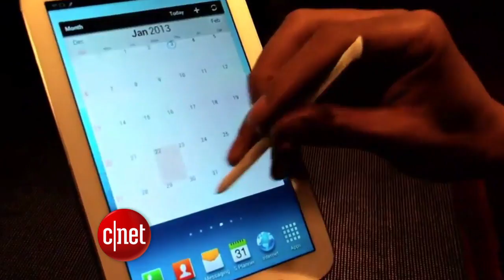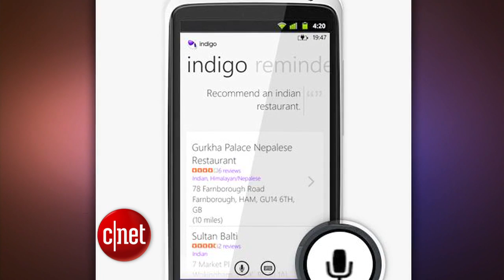CNET Update - Countdown begins for Galaxy S4 reveal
Samsung teases its next smartphone while showing off a new tablet and streaming media box, and WebOS is alive -- in smart TVs.